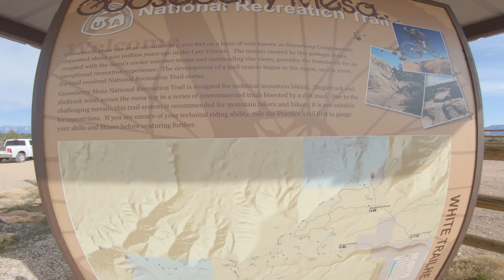MTB Roadtrip Day 2a - Gooseberry Mesa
Day 2 of the MTB Road trip out at South West UT took me towards the Hurricane cliffs. The day started on the later side as the time is 1 hour ahead compared to PST. The weather  at 10:00am was cool, crisp, and mostly clear.  I asked google to go to the White Trailhead and off I went.

The dirt road leading to the white trailhead at Gooseberry mesa was smooth and decently maintained. This road would an awesome stage road! This was my first 'real' dirt road driving in the GR Corolla and it drove great. The road is very passable on normal sedans but just take caution and don't go fast. I would stay off the road if it is raining.

Starting at the White Trailhead, I went over the cattlegate and start heading west on the 'white trail'. After a short pedal, I hung a right onto 'practice' where the trail immediately turns into slick rock. Practice led me into 'bowls and ledges' where there were several short punchy climbs. I eventually end up on the 'north rim' trail. The sudden view change once you're at the edge of the mesa is awe inspiring. North rim ends back on the 'white trail' but I oped to take the extra credit trail called 'Yellow' which will take you back to white trail.

White trail ends at the 'south rim' trail where you're greeted with a double red diamond sign pointing towards 'gooseberry point'. I took caution and skipped the optional features. After having a quick lunch, I headed back to the white trailhead via the 'south rim trail'. South rim was a bit hard to follow and tiring.